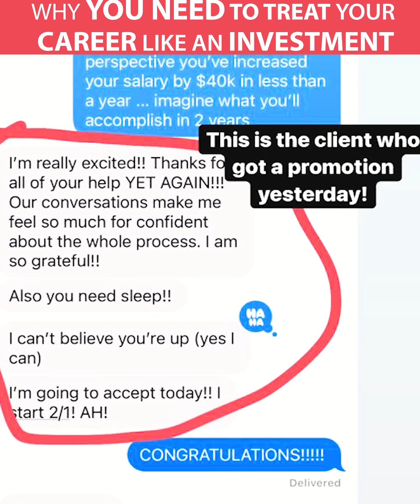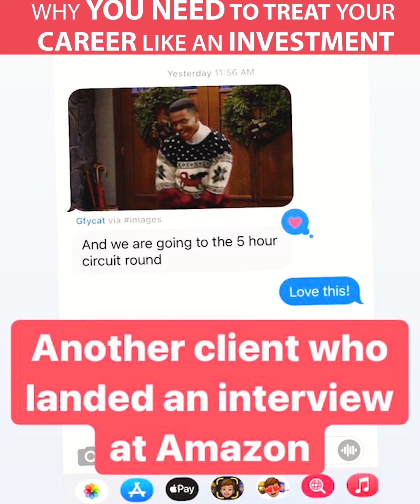How to Build a Meaningful and Lucrative Career? Treat it Like an Investment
The best advice I can share about how to build a meaningful and lucrative career is to begin treating yourself like an asset and your career like an investment.

Let's take flipping a house for example.

Typical scenario:

- Find an undervalued house
- Invest in upgrading it (wood floors, stainless steel appliances, new paint, etc.,)
- Cash-out refi or flip for higher

Now let's take your career and when most people typically look for a new job:

-AFTER they've been let go
-AFTER they feel underpaid
- AFTER they feel undervalued.

When you enter the market from a place of feeling low, then you're typically NOT going to get the best ROI, because the buyer (aka the employer in this example), knows you're desperate to sell.

Going forward, I think you need to view yourself as an undervalued asset and invest in your career by:

- Learning new skills
- Become intentional about growing your network
- Don't become complacent / keep challenging yourself
- Don't be afraid to look for a new job
- Focus on what you can control

How do you know if you're an undervalued asset? Easy. Are you EXACTLY where you want to be in your career?

No = then keep investing.

In this video, I share more in-depth about what I mean. Let me know what you think.